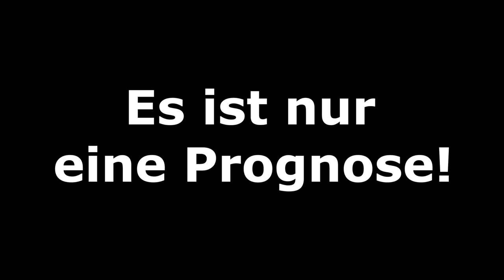FIFA 22: 2.Spieltag - 2.Bundesliga I 2022/2023 I Prognose l Deutsch [FULL HD x PS5]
00:00 Intro
00:45 Fortuna Düsseldorf - SC Paderborn
03:54 SV Darmstadt 98 - SV Sandhausen
06:48 1.FC Nürnberg - SpVgg Greuther Fürth
10:31 Holstein Kiel - 1.FC Kaiserslautern
13:08 1.FC Heidenheim - Eintracht Braunschweig
15:23 Hannover 96 - FC St. Pauli
19:18 Hamburger SV - FC Hansa Rostock
22:54 DSC Arminia Bielefeld - SSV Jahn Regensburg
26:54 Karlsruher SC - 1.FC Magdeburg
30:02 Ergebnisse und Tabelle